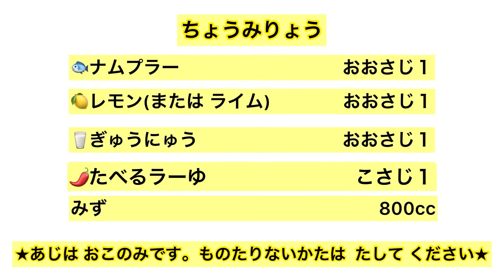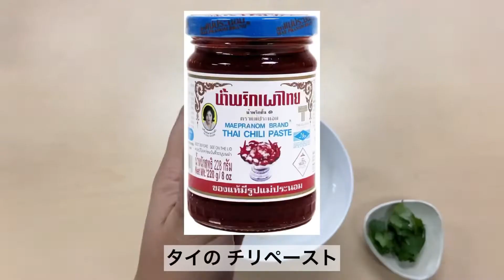【ひらがなレシピ】エドと タイ料理(りょうり) #52 トムヤムクン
大人気(だいにんき)の ヤムヤムクンです。かんたんでおいしいです。
ぜひ つくって みて ください。

【トムヤムクンの 材料(ざいりょう)
・えび　　　　　　　　…８ぴき
・レモングラス　　        …２ほん
・カー　　                        …１かけ
・こぶみかんの は　　   …5～6まい
・あかたまねぎ　　        …４こ
・パクチー　　　　        …１ぽん
・しめじ　　　　　　　…１ふくろ
・しいたけ　　　　　　…２こ
・ミニトマト    　　        …４こ
・レモン　                        …１こ
・ナムプラー　　            …おおさじ１
・ぎゅうにゅう　　        …おおさじ１
・たべるラーゆ　　   　 …こさじ１
・とうがらし　                …４ほん
・みず　                            …800cc

ひらがなネットのエドです。
タイのアユタヤ出身(しゅっしん)です。
タイ料理教室(りょうりきょうしつ)を 担当(たんとう)しています。

「マイペンライ」で、楽(たの)しく 料理(りょうり)をしましょう。
＊マイペンライは、タイ語(ご)で 「大丈夫(だいじょうぶ)」の意味(いみ)です。

*タイ料理教室(りょうりきょうしつ)と ひらがなネットの情報(じょうほう)はこちら⬇️